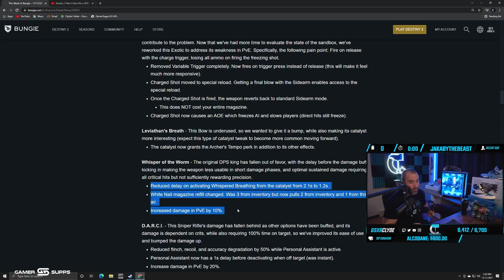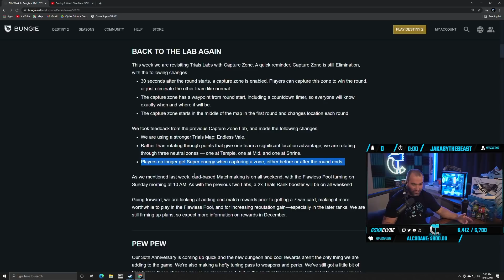This puzzle was HARD...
Weekly episode of memes that happen in stream daily. I stream Monday-Saturday on my Twitch channel.

Need advice on a build? Contact Artesian Builds